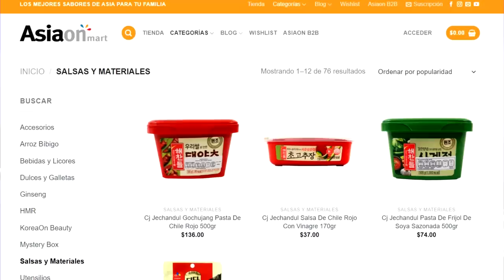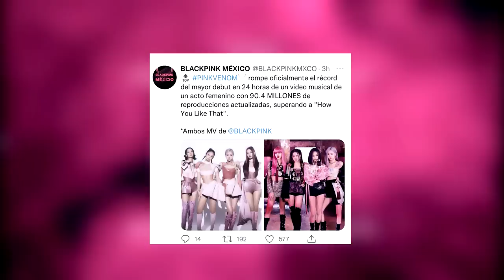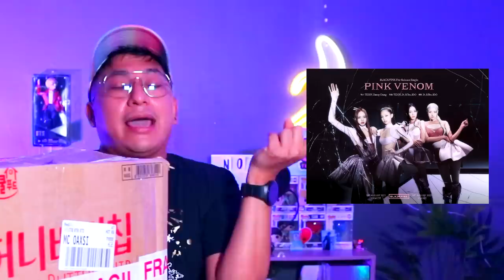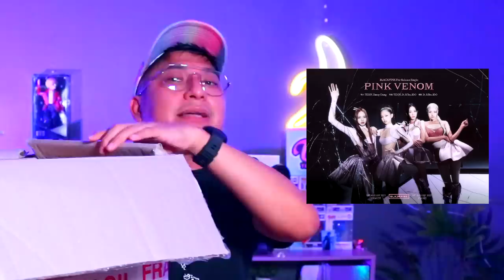CHISMOXING 2: Todo el Chisme de Pink Venom | ¿Tendremos Otro MV? | Bebidas Coreanas *Una de Pino*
Hermana en este vídeo hablamos de todo lo que esta pasando con Pink Venom, los récords que ha roto en Youtbe y en Spotify, también te cuento lo que dijo YG sobre la revelación de un segundo MV para promocionar el album Born Pink en el mes de septiembre y lo que dijo sobre los costos de este vídeo musical de Blackpink, todo esto te lo cuento mientras abrimos productos Coreano que me enviaron mis comadres de ASIA ON MART MEXICO.